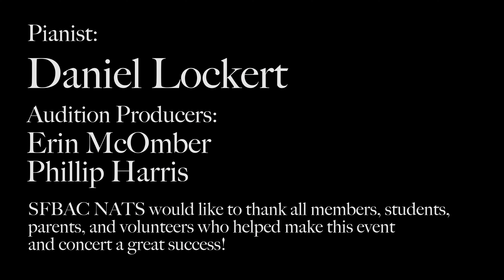The Stars of SFBAC NATS Highlights: 2023 Musical Theater, Commercial Music, Songwriter Auditions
Here are some highlights from the 2023 SFBAC NATS Musical Theater, Commercial Music, Singer-Songwriter  Auditions held November 4, 2023, at California State University East Bay in Hayward, CA.

 In all, 21 musical selections were performed by the top-scoring voice students in their respective competition categories, hailing from SFBAC region NATS member voice studios in the SF Bay Area and throughout Northern and Central California. The accompanist is Daniel Lockert. [In HD]